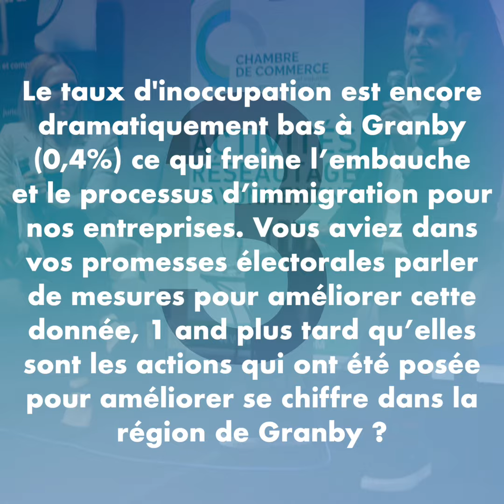Dîner Conférence - François Bonnardel - Question 3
L'un des services offerts par la chambre de commerce et de l'industrie est de vous représenter politiquement et de communiquer vos besoins. C'est pourquoi nous avons transmis vos interrogations au Ministre lors de notre dernier dîner-conférence. Merci à François Bonnardel et à notre partenaire présentateur NMP d'avoir facilité la réalisation de cet événement.